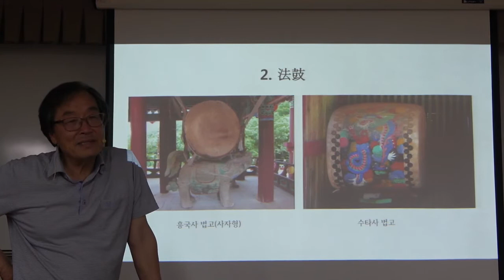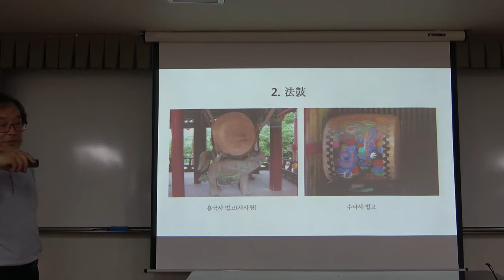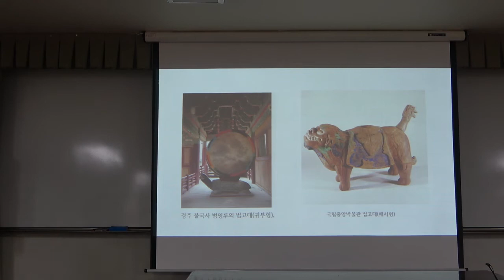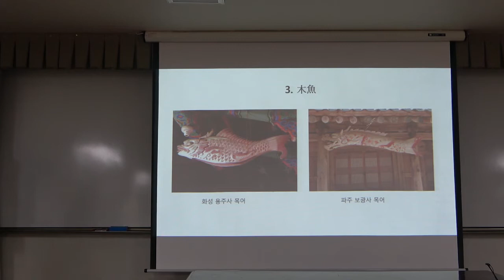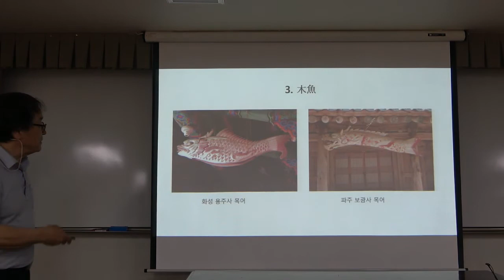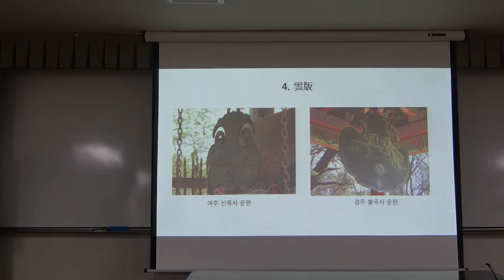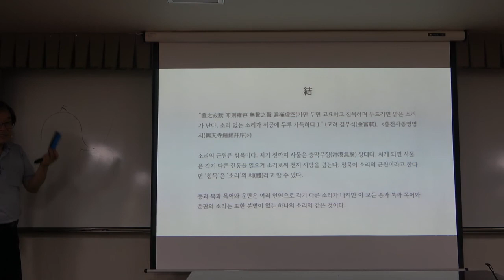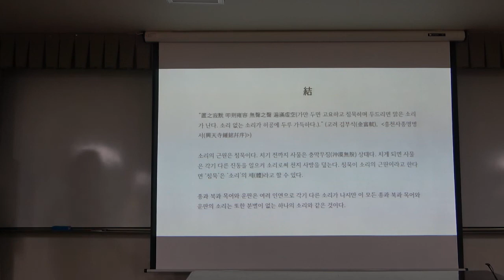21-1(57회)_전통미술_12강(2)_사찰장식 2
제12강_사찰장식 2 : 불전 사물의 의장과 그 의미